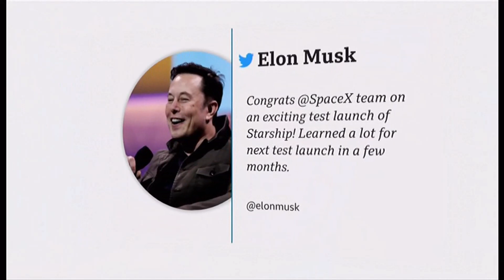SpaceX Starship finally launches but blows up after take-off (USA)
They are calling it a success.

There is now a fires & explosions (and other disasters/accidents) all around the world play list, for those interested, entitled:
Disasters - Industrial & others around the world (March 2019+ (CE))